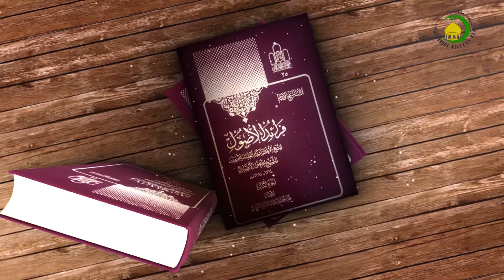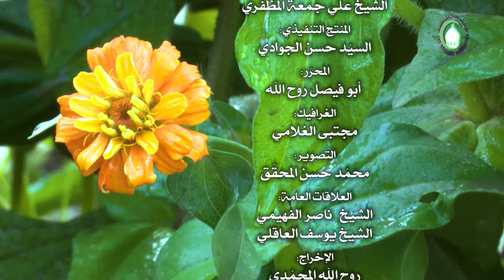257. الوجه الثانی (ص: 90) - الأستاذ: سماحة السید عادل الحکیم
الوجه الثانی (ص: 90)